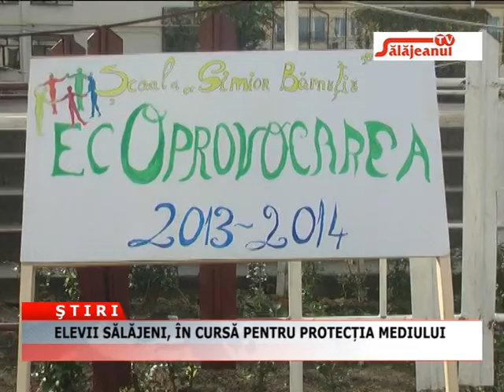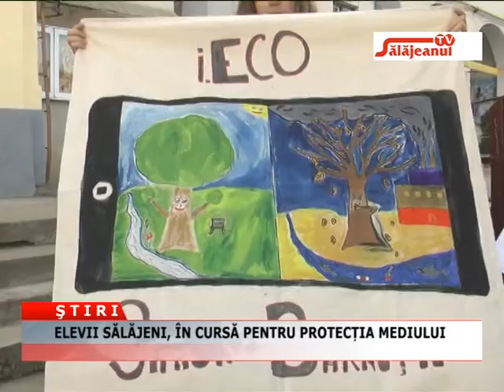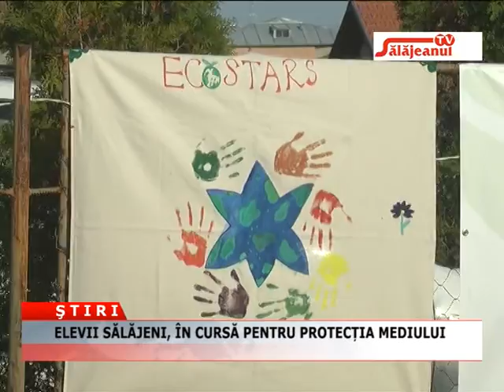ELEVII SALAJENI, IN CURSA PENTRU PROTECTIA MEDIULUI